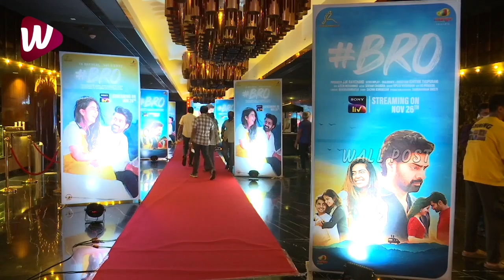నువ్ చిన్నారి పెళ్లి కూతురు వి కదా | Avika Gor Fun With Small Kid About Chinnari Pelli Kuturu